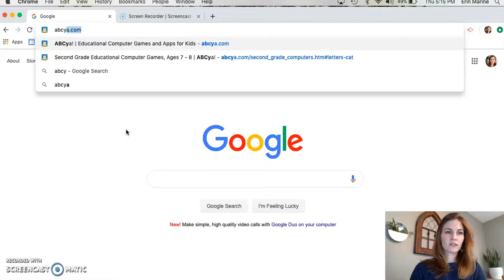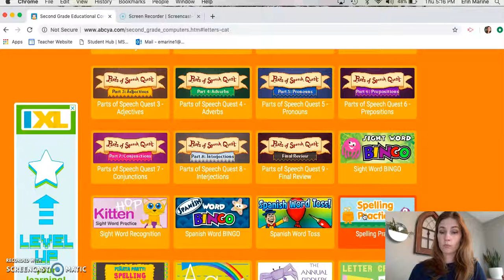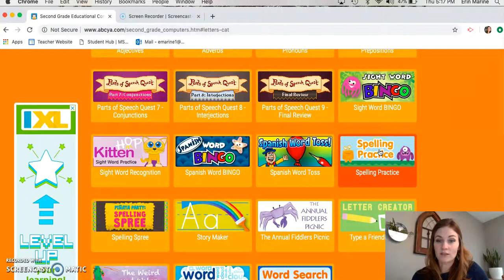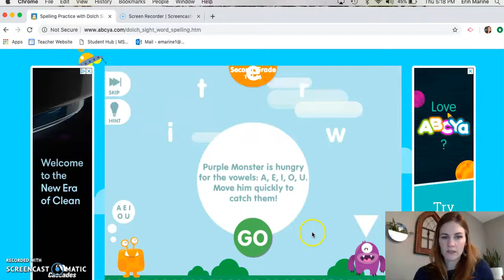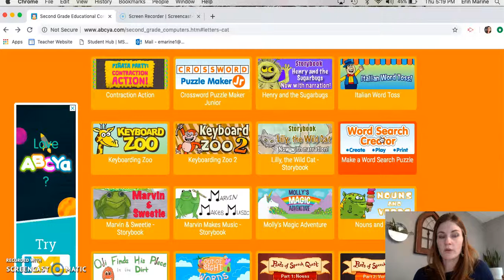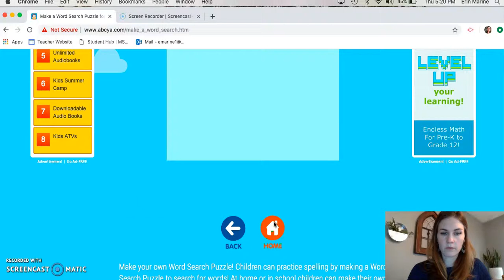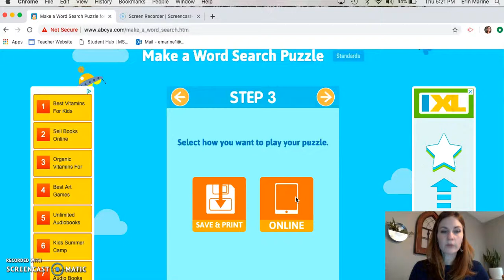ABCYA.com tutorial for 2nd Grade Workshop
Classroom Workshop, ABCYA.com tutorial for 2nd Grade
Spelling Practice